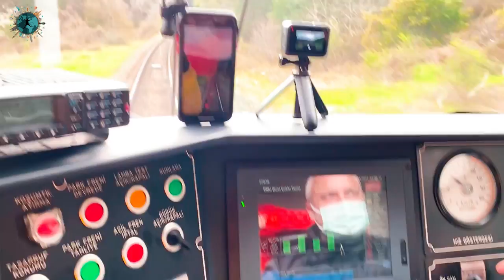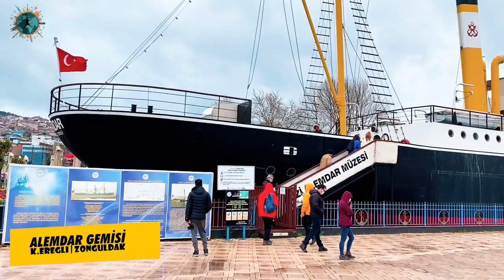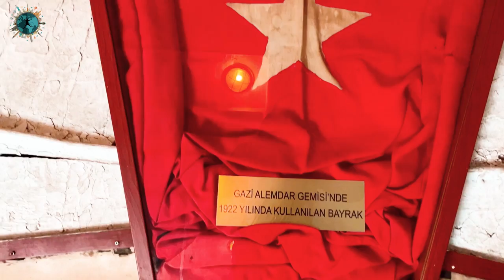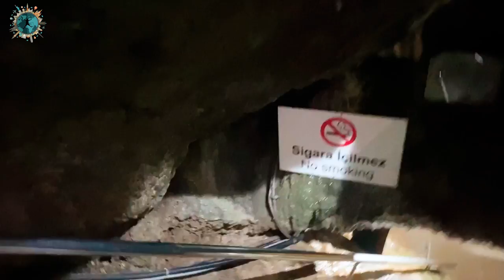Zonguldak İlçelerini Tek Tek Geziyoruz | Zonguldak Gezilecek Yerler 2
Zonguldak Gezilecek Yerler hakkında hazırladığım gezi videoları serisinin 3. Bölümünde Zonguldak ilçeleri var. Her biri birinden farklı özelliklere ve güzelliklere sahip olan Karadeniz Ereğli, Devrek, Gökçebey, Süzek Kanyonu, Filyos (Çaycuma) ve daha bir çok yerde görmeniz gereken yerin yanı sıra yolculuğumuzu gerçekleştirdiğimiz Karaelmas Ekspresi'ni de bu videoda sizlere anlattım. Batı Karadeniz bölgesinin ne kadar sürprizlerle dolu olduğunu bir kez daha bu videoda göreceksiniz. Muhteşem Drone görüntüleri de her zaman olduğu gibi bize video boyunca sizlere eşlik edecek.

00:00 Açılış Bölümü
00:15 Gökçebey Süzek Kanyonu
01:45 Zonguldak Yemekleri
02:40 Devrek Baston Park ve Müzesi
04:00 Baston Nasıl Yapılır?
06:00 Devrek Merkez ve Devrek Simidi
06:30 Filyos Kalesi
08:00 Filyos Tren İstasyonu
08:30 Karaelmas Ekspresi
10:20 Gümeli Porsuk Ağacı
10.35 Kandilli
11:05 Kandilli Varagel
12:40 Köseağzı Plajı - Uzun Mehmet
13:20 Ereğli Alemdar Gemisi
14.35 Osmanlı Çileği
15:10 Karadeniz Ereğli Anıt Ağaç
15:30 Elpek Bezi
16:15 Cehennem Ağzı Mağaraları
17:15 Herakles Mağarası
18:10 Ereğli Kalesi
18:25 Ereğli Kent Müzesi
18:50 Ereğli Pidesi
19:10 Kapanış